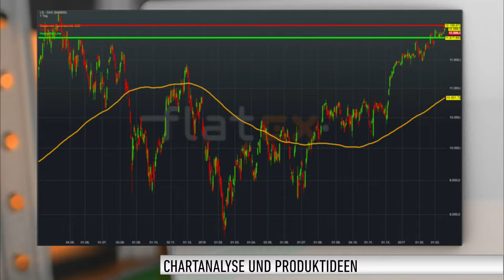Flatex Morning News: DAX dürfte verhalten starten - Suche nach Impulsen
Am Freitag bewegte sich der deutsche Leitindex in einer Handelsspanne von ziemlich genau 100 Punkten. Am Ende des Tages näherte er sich aber wieder dem Vortagesschlusskurs an. Der DAX ging mit einem Plus von 0,1 Prozent aus dem Handel. Er schloss damit knapp unter der 12.100 Punkte-Marke.